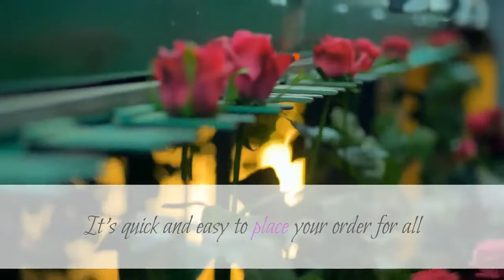best flower delivery New York | (347) 5022696 | Flower Delivery Manhattan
Flower Delivery Manhattan
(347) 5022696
You can send flowers same day in Manhattan for just about any occasion! Whether you want to send a flower arrangement for an anniversary, or for last minute birthday gifts, you’re in luck! Almost every arrangement on our website is available for same-day delivery in Manhattan. That means your gift will be fresh and beautiful, even though it was ordered at the last moment! Browse our wide selection while you are on the go or from the comfort of your home and send those flowers on the spot. It’s quick and easy to place your order for all different with same day flower delivery in Manhattan.

All of us at FlowersDeliveryNYC.com would like to not only be here for you today, but for all your future flower needs. We invite you to shop our birthday flowers, get well gifts and flowers on sale turn to us to make your loved ones smile.